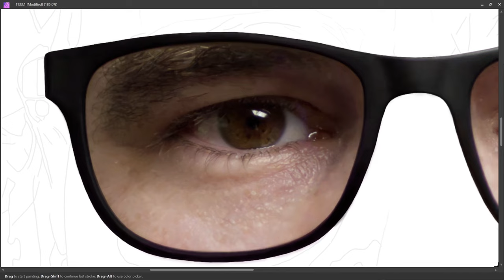PART 198 - LEFT EYE || SELF PORTRAIT || DIGITAL PAINTING